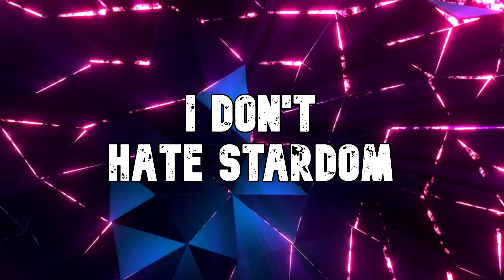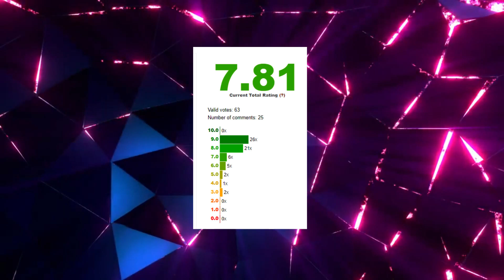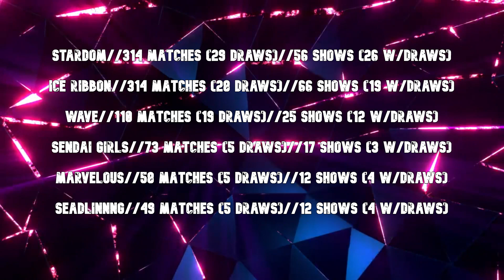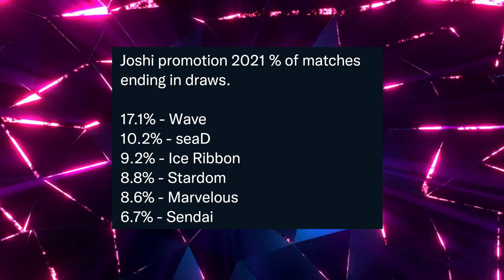I Think I'm Done With Stardom